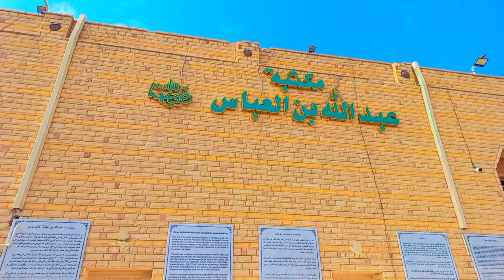माशाल्लाह Taif शहर जो लोग जियारत की निस्बत से आते हैं इन्हीं चार जगह पर जियारत करते हैं 💖🌹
माशाल्लाह दोस्तों बैठे-बैठे आप लोग taif शहर की छोटी सी आप लोग जियारत कर ले Taif शहर जो लोग जियारत की निस्बत से आते हैं इन्हीं चार जगह पर जियारत करते हैं बाद में मिकात से अहराम पहनकर उमरा की नियत करके मक्का वापस चले जाते हैं💖🌹